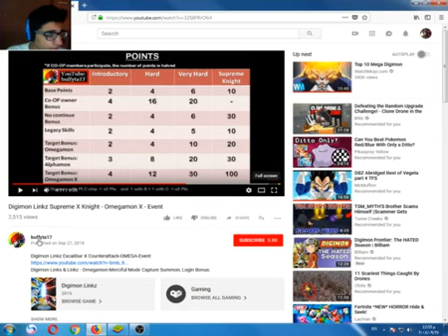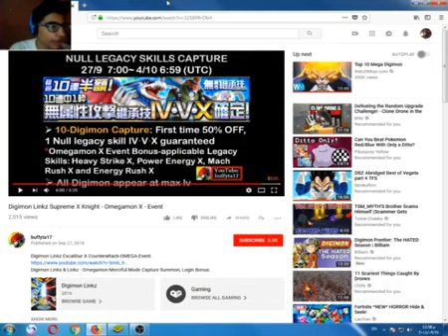Digimon Links About The Upcoming Supreme X Knight Omega Event Discussion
we have finally got the announcement of this new event and so much people are excited for it but some are already disappointed including me why? well you will find out in this video my friend and i promise you dude you are gonna be disappointed as well

Welcome to Saher's Gaming Channel which is called Shadow Gamer and in here, i Saher am with you to show you the games that i play and i can play the games that you want me to play just suggest them in the comments below and i will go and play them instantly and rate it myself so be sure to subscribe so that you see the game you like be played by me.

Other channels and Groups

Real Life Channel: soon
Console Gaming Channel: soon
Mobile Gaming channel:so soon

My Gaming friend codes (Use these codes to send me friend request in some games).

My Digimon Links friend code: 10133645
My War robots code: 64BJX1

Clans/Groups Join Codes
Pixelgun 3D Group ID: 21970025